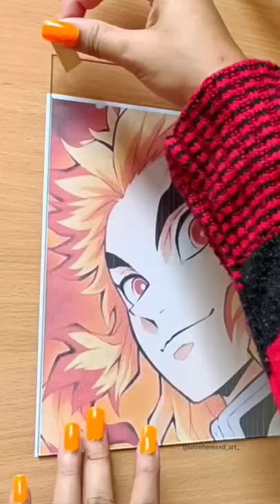Anime Glass painting Easy-Rengoku 💥🔥😳|demon slayer art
Rengoku 🔥❤️